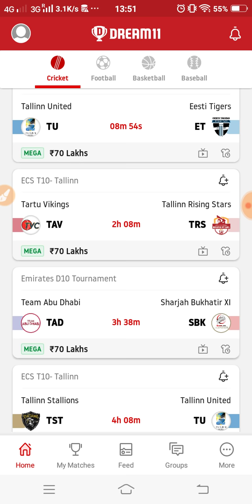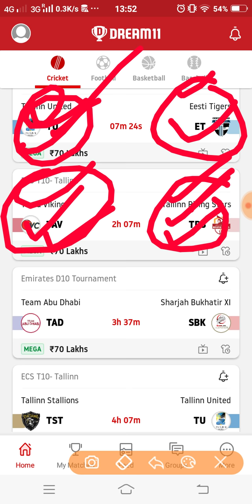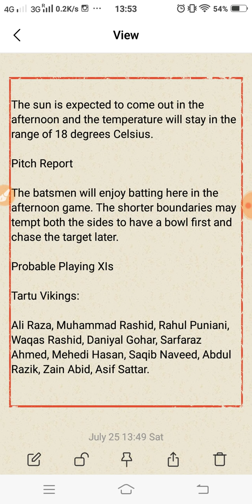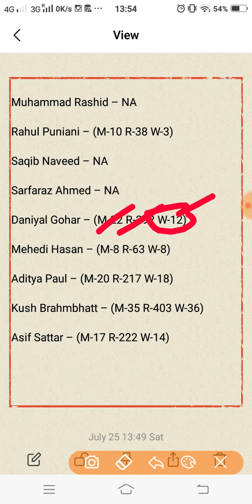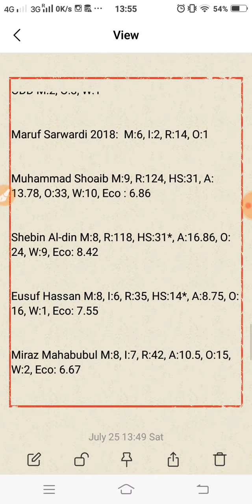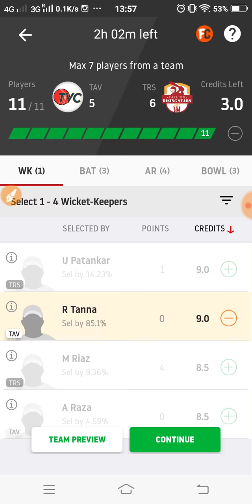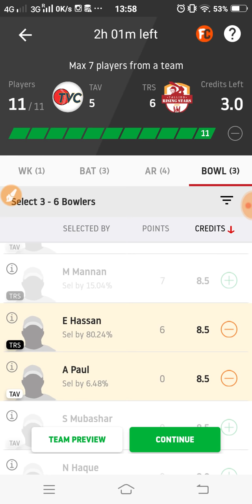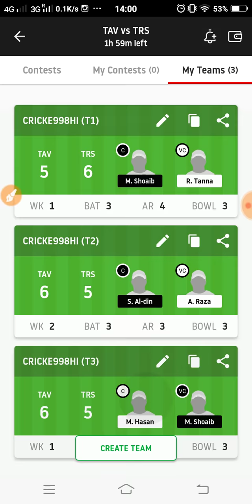TAV vs TRS Dream11 Team Prediction | Match 3rd | ECS T10 Tallinn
This video shows the dream11 team for Tartu Vikings vs Tallinn Rising Stars match. Prediction, analysis, pitch report, stats, squad and possible playing 11 of Tartu Vikings vs Tallinn Rising Stars dream11 team.

1. This analysis  is based on my

2.Dream11 takes great care to comply with all central and state legislation in India to ensure that  users are fully protected. Every contest on  platform is carefully designed to comply with applicable statutes and regulations in India.